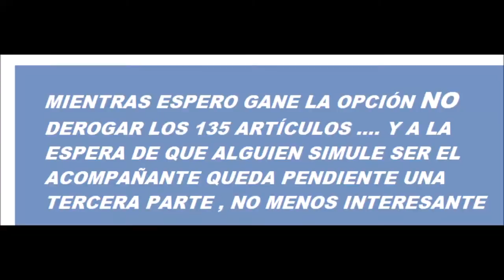DEFENDIENDONOS DESDE NUESTRO VEHÍCULO 2da PARTE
Es la continuación y parte media de un tema que no termina con éste video . defendernos con y desde nuestro vehículo es mas que interesante , ejemplos prácticos reales y servirán para bastante análisis .